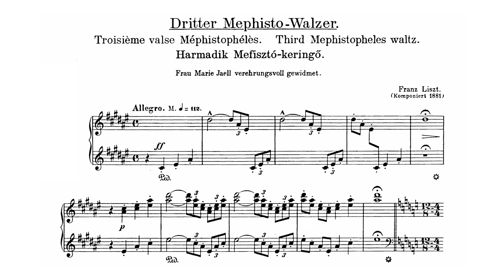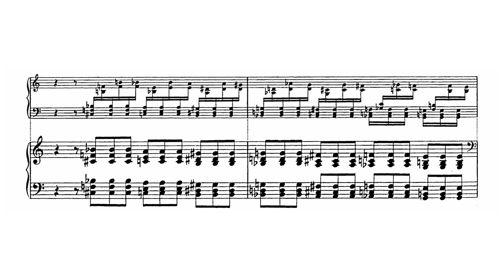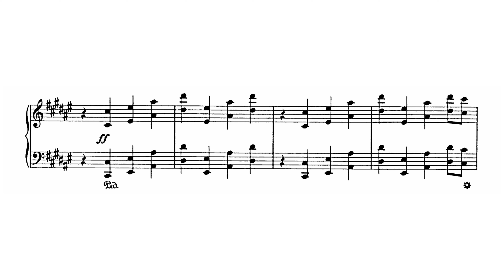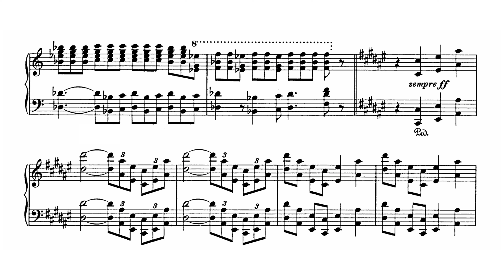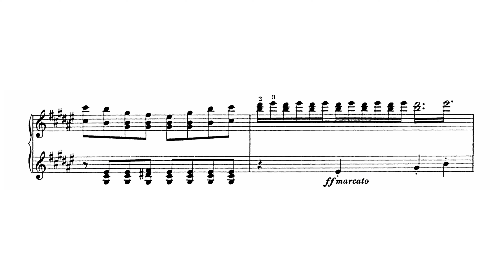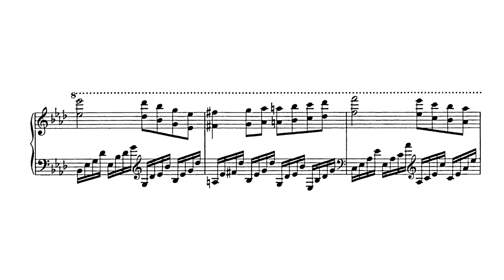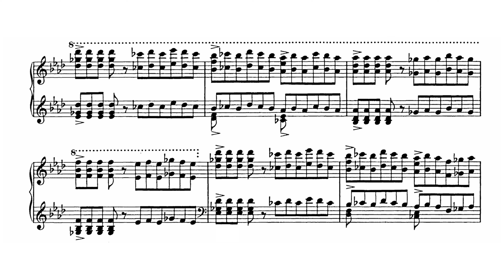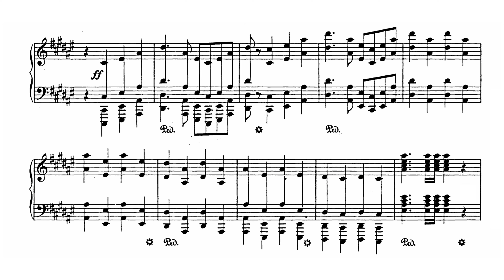Liszt - Mephisto Waltz No. 3, S. 216 [Katsaris]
Franz Liszt
S. 216, Mephisto Waltz No. 3
Performer : Cyprien Katsaris